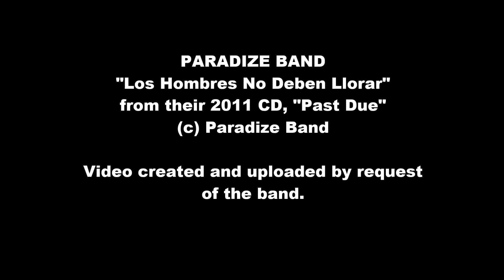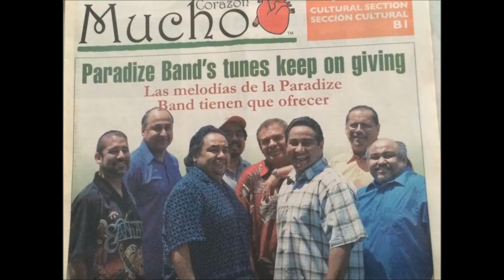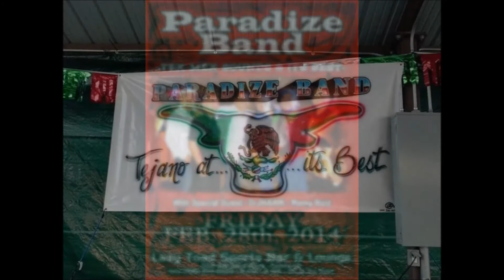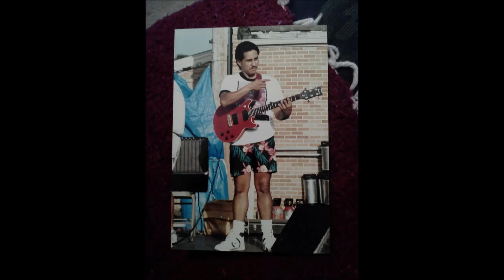Paradize Band - Los Hombres No Deben Llorar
The Paradize Band from Topeka, KS is celebrating their 40th anniversary. This is a photo montage set to the eighth track, "Los Hombres No Deben  Llorar" from their 2011 CD, "Past Due". This video was created and uploaded at the request of the band.